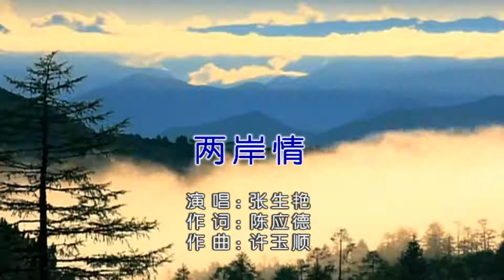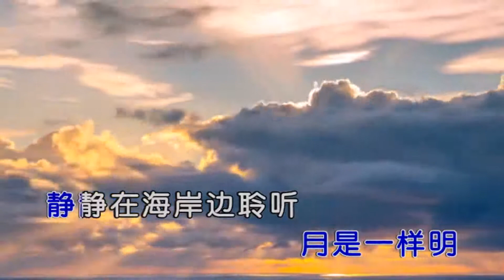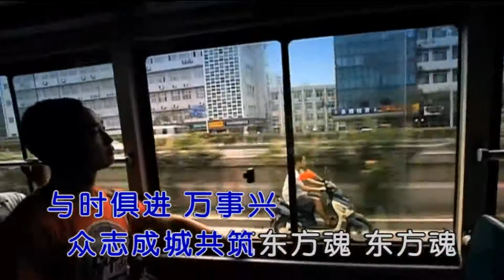張生艷 -- 兩岸情 1080P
作詞：陳應德
作曲：許玉順